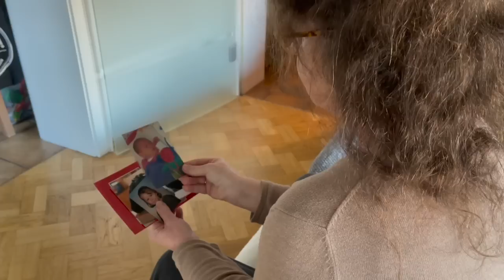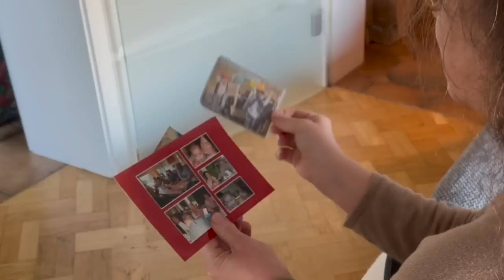Umzug 3 - (K)EIN ADVENT - Update: Zwei Haushalte zusammenlegen / Hausräumung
Für Adventsschmuck ist in diesem Jahr kein Platz. Blöd zudem, wenn man ihn in Kartons verpackt bereits wegtransportiert hat ;-)

Herzlich Willkommen auf meinem kunterbunten Schweden-Kanal. Ich bin Uta und lebe seit Ende 2019 in Småland. Seit ich 1989 zum ersten Mal in Schweden war, lässt mich dieses wunderbare Land nicht mehr los. Schweden wurde zu meiner Herzensheimat, die ich in meinen Videos vorstellen möchte. Neben Ausflugstipps sind auch das Auswandern und meine schriftstellerische Tätigkeit Themen dieses Kanals. Begleitet mich gerne durch mein Schwedenleben.

Mein Schwedenlebens Notizbücher